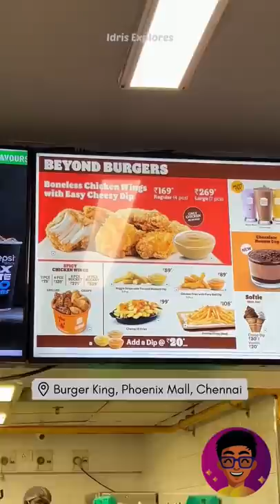Kaasu 💰 WASTED at Burger King…😒‼️❌ | Idris Explores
📍Location : Burger King, Phoenix Mall, Chennai.
Idris Explores ❤️️